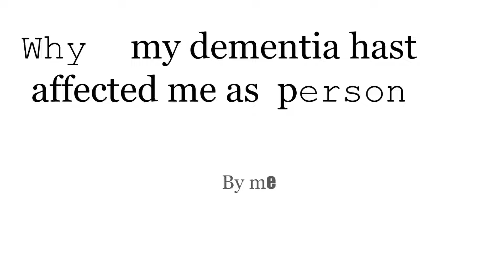Why my dementia hasn't affect me as a person and why you shouldn't worry